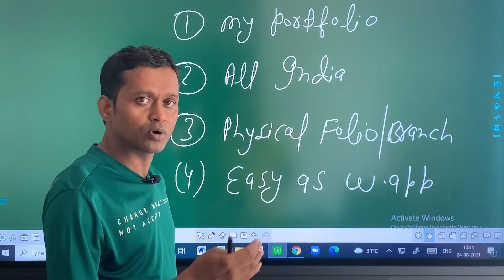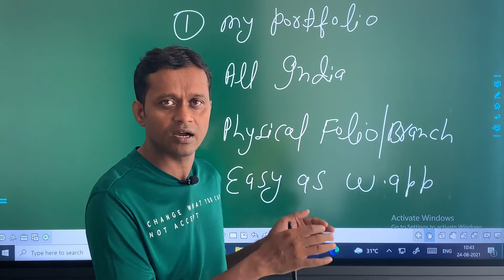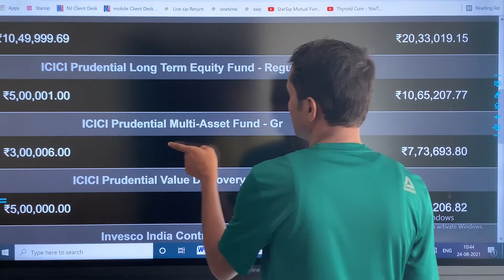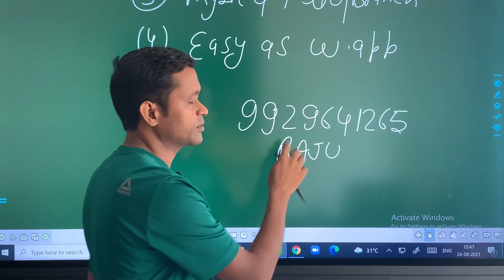24 August 2021